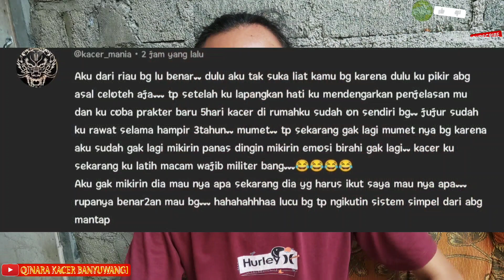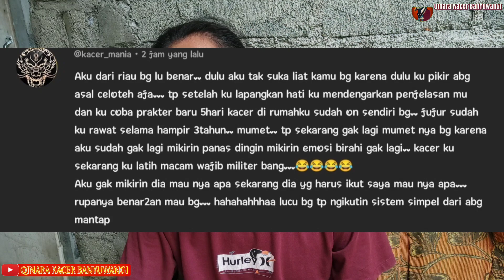Makin Nikmat Makin Mudah, SETELAH MELIHAT INI ⁉️ JADI MAKIN CERDAS MERAWAT KACER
Makin Nikmat Makin Mudah, SETELAH MELIHAT INI ⁉️ JADI MAKIN CERDAS MERAWAT KACER agar Sehat Gacor dan Buka Ekor